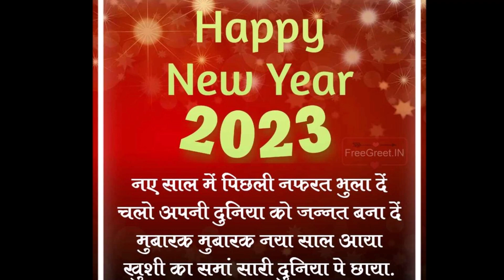नव वर्ष २०२३ की पूर्व संध्या ३१ दिसंबर २०२२ Happy New Year 2023 Eve December 31, 2022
संसार के सभी देशों ने विश्व स्तर पर आपसी समन्वय बनाने के उद्देश्य से ग्रेगोरियन कैलेंडर को अपनाया है| ग्रेगोरियन कैलेंडर के अनुसार जनवरी महीने के साथ नए साल की शुरुआत होती है| नए साल से 01 दिन पहले यानि 31 दिसंबर को न्यू ईयर ईव कहा जाता है|
विश्व के लगभग सभी देशों में नव वर्ष की पूर्व संध्या को शाम की पार्टी आयोजित करी जाती हैं| यह समारोह आमतौर पर 31 दिसंबर की शाम से अगले दिन नए साल की पहली तारीख 01 जनवरी तक चलते हैं| इस दिन लोग नाचते हैं, खाते-पीते हैं, आतिशबाजी करते हैं| इस तरह वे अपने नए साल का स्वागत करते हैं और इन लम्हों को यादगार बनाते हैं|
हम ग्रेगोरियन कैलेंडर के वर्ष 2023 में प्रवेश कर रहे हैं| नए वर्ष 2023 के आगमन पर भी पिछले 2 वर्ष की तरह कोरोना महामारी का संकट छाया हुआ है| भारत में चीन में फैलते कोरोना के चलते सावधानी बरती जा रही है| लेकिन इसके बावजूद नए साल को यादगार बनाने के कई तरीके हैं|
नए साल का हर दिन आपके लिए सफलता, ख़ुशी और समृद्धि से भरा हो, नए साल 2023 की हार्दिक शुभकामनाएं|